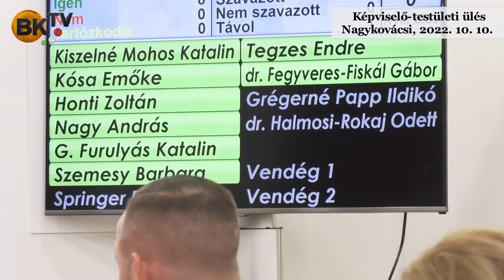Képviselő-testületi ülés Nagykovácsi, 2022. 10. 10.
A rendkívüli ülés összehívásának indoka: Az önkormányzat energiabeszerzésének racionalizálása.

 Nyílt ülés:

1. Döntés Nagykovácsi Nagyközség Önkormányzat energiabeszerzési kérdéseiről E – 94
Előterjesztő: Kiszelné Mohos Katalin polgármester
Előadó: dr. Halmosi-Rokaj Odett aljegyző

 2. A Nagykovácsi Általános Iskola felvételi körzethatárának véleményezése E – 93
Előadó: Marlokné Karcag Renáta osztályvezető